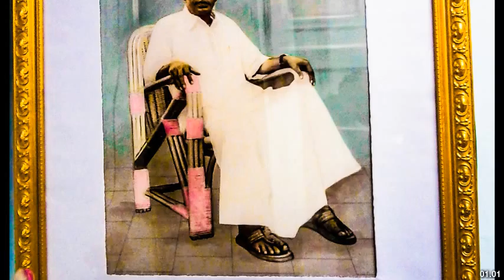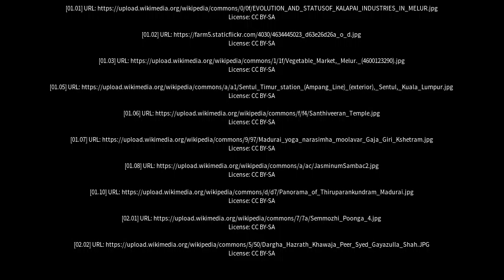Best places to visit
Best places to visit - Melur (India) Best places to visit - Slideshows from all over the world - City trips, nature pictures, etc.